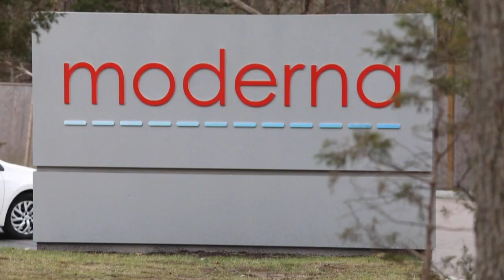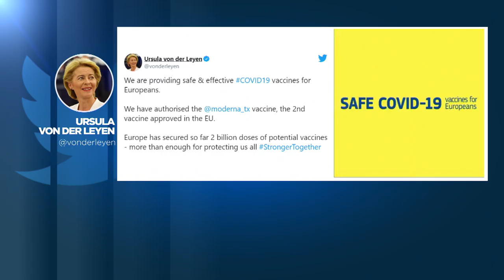"Зелёный свет" для вакцины Moderna в ЕС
Европейский регулятор одобрил вакцину компании Moderna для использования в ЕС - заявление